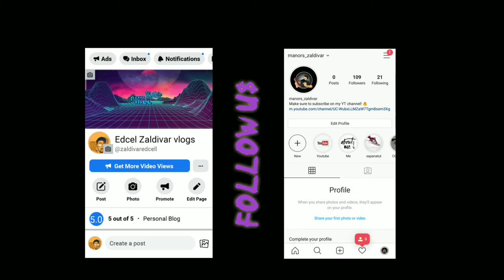RESTORATION VANS OLD SKOOL